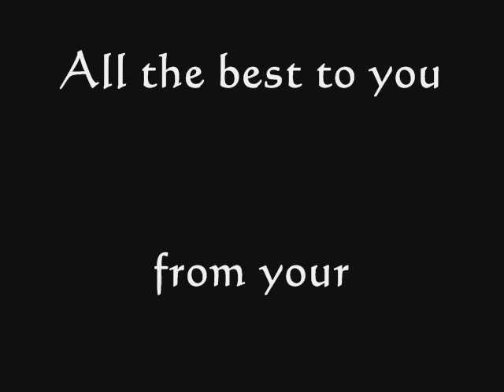Connelly Wedding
Highlights from a GREAT wedding.